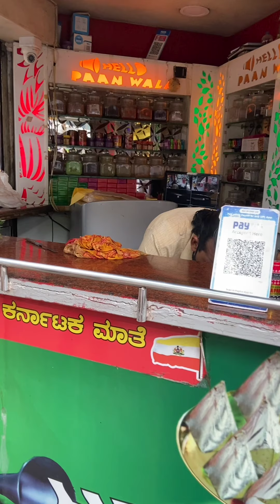Most Entertaining Paan Wala ,Hello Paan Wala - Koramangala - Bangalore